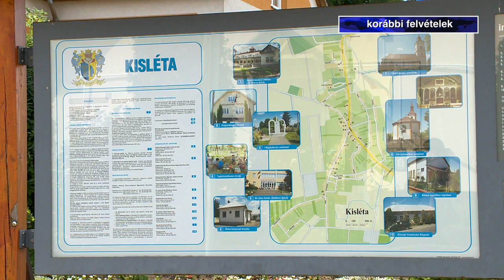Feltörekvő település - Kölcsey Tv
Több százmillió forintnyi támogatást kapott a település fejlesztésére Kisléta. Az önkormányzat főbb céljai között szerepel a helyi szegregátumok felszámolása, valamint a belvízproblémák megoldása az érintett utcákban. Mindezek mellett az utóbbi időben több infrastrukturális és energetikai fejlesztést is kiviteleztek a községben.